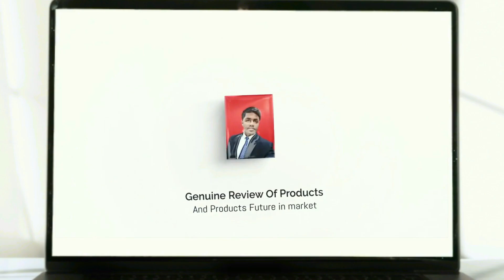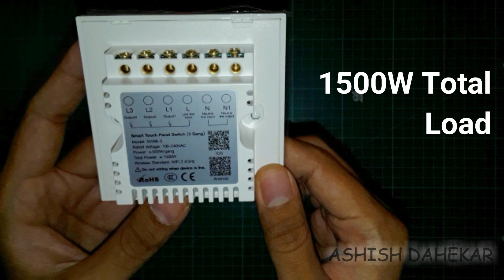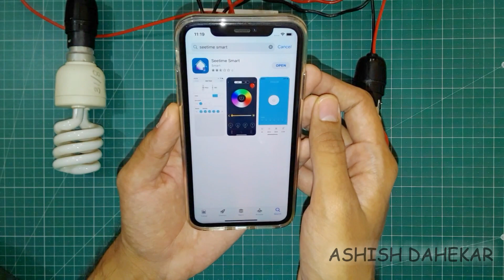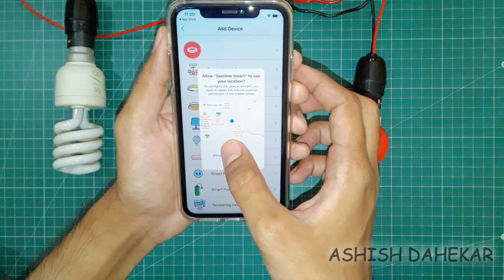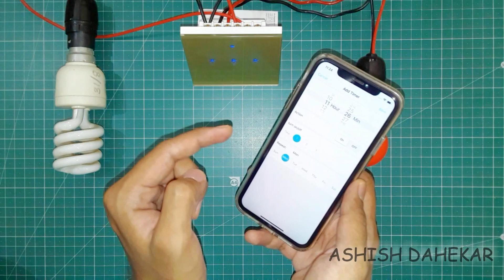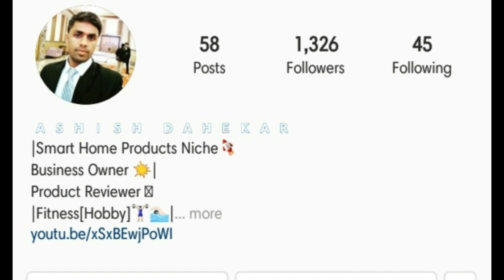Smart Touch Wall Panel Switch, Wiring and wifi setup || Smart Touch Switches || Amazon Alexa Enabled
Smart Touch Panel Switch - Wiring and wifi Setup || Smart Touch Switches || Alexa Enabled
This is a very sophisticated Smart Touch Wall Panel Switch  . You can control it with touch, wifi and also with amazon alexa or google assistant. Complete wiring setup and demo is shown in this video.